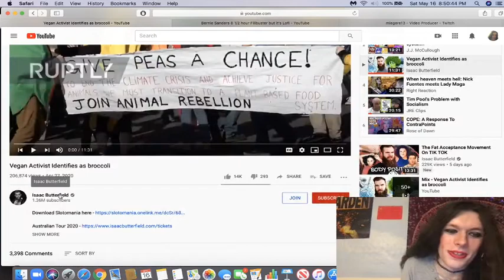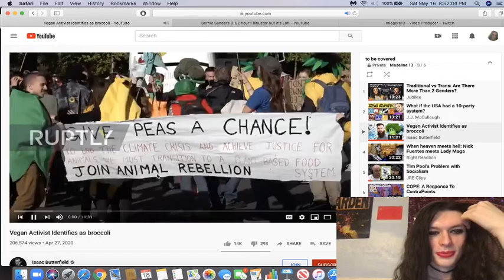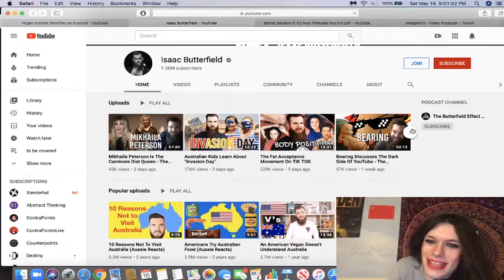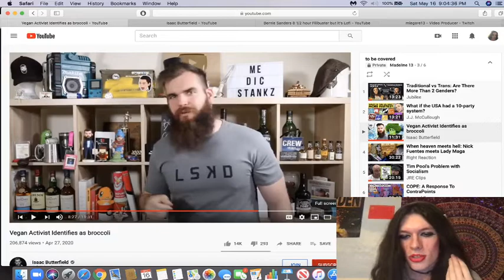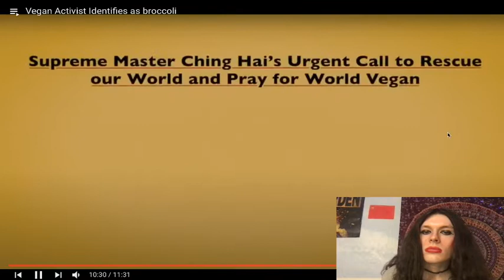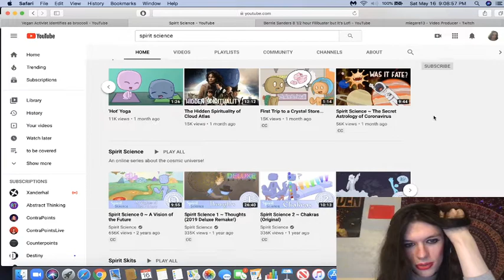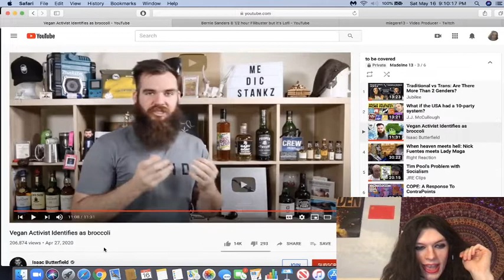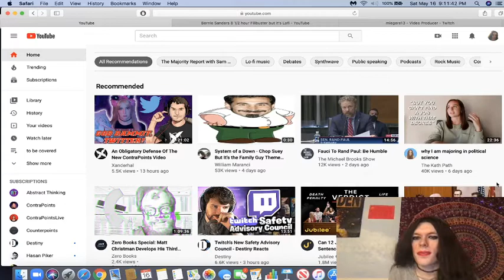Generic Anti-SJW Thinks Vegetable Identity Is A Thing ( Isaac Butterfield )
cringe